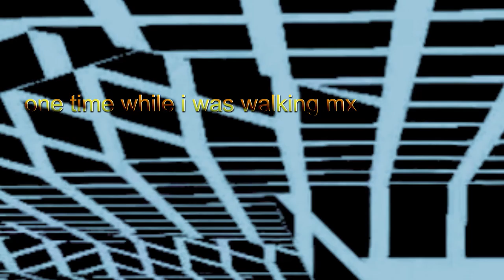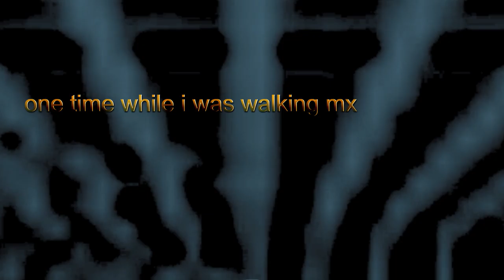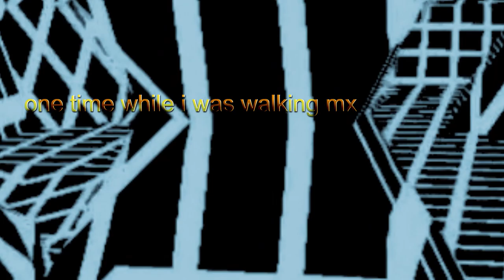one time while i was walking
i didn’t get to call today, but I wanted to
i hit a wall today, woo hoo, boo who
drivers, takers, makers, breakers
every time i want to get by
when i didn’t notice you standing there
couldn’t hope to care, didn’t want to dare
you were waving goodbye
when you walked away in a deep sigh
even after we talked for a really long time
and you didn’t want to understand me
what I had to be, you couldn’t see you and me, and thats all I want to be

i didn’t cry I didn’t want to die
i didn’t lie
and here we go falling
i want want more, I’m calling
for all your love
i never had enough
hanging off a cliff, i could handle it
i really gave a shit
all the times i could think of it
singing, drinking, and I’m yelling at
well everything
thats killing us
lets give it one more time again, for all of us
for all of us

i just want to give you kisses
that never miss is
all I can think of you

we were always saying your name